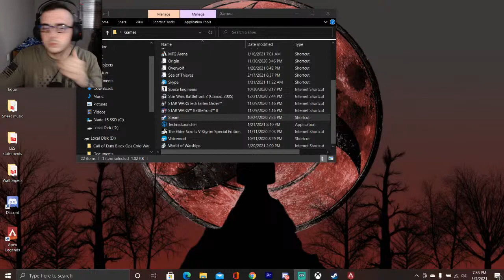Hospital Corpsman Plays Apex Legends